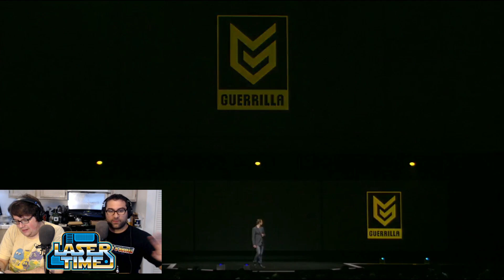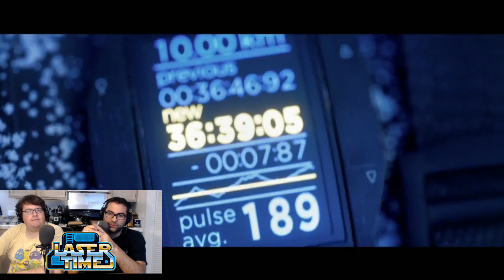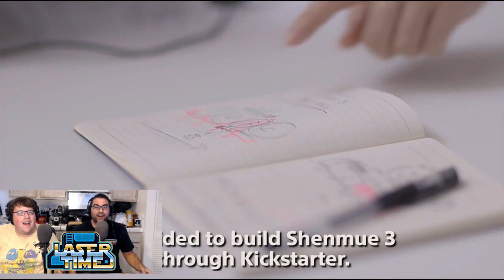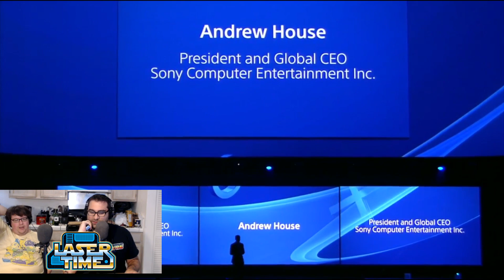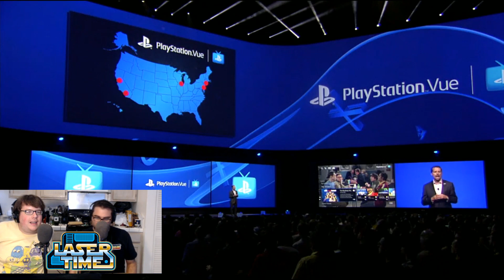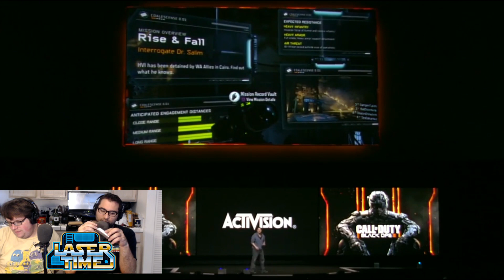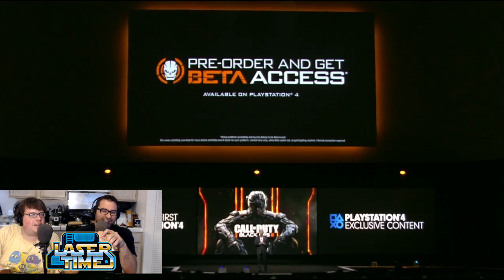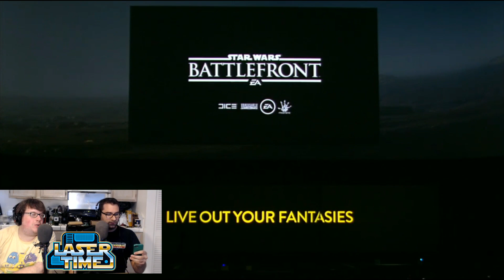Sony Playstation E3 2015 Press Conference - Laser Reactions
Uncharted 4, Final Fantasy VII remake, SHENMUE III and so very much more